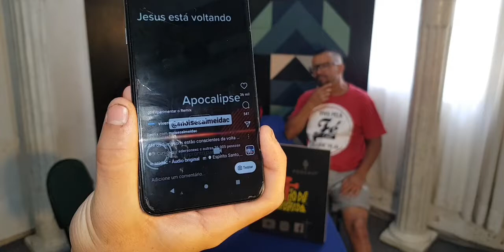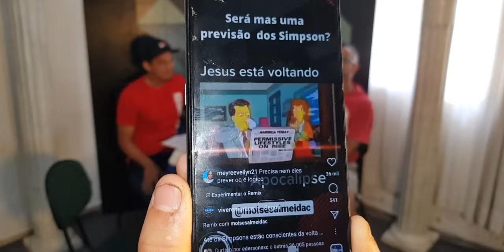Os Simpsons estão certo? TEOLOGIA SISTEMÁTICA MILLARD J ERICKSON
Explanando a TEOLOGIA SISTEMÁTICA MILLARD J ERICKSON, Escatologia.